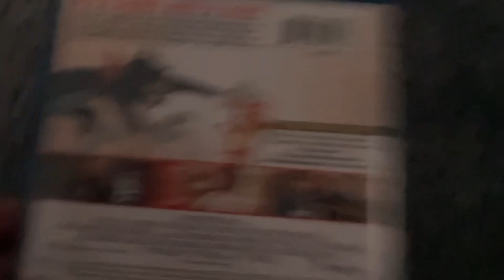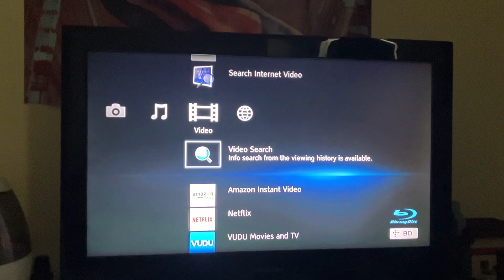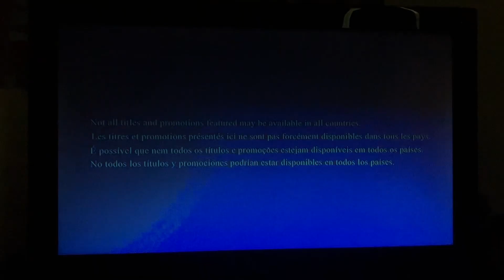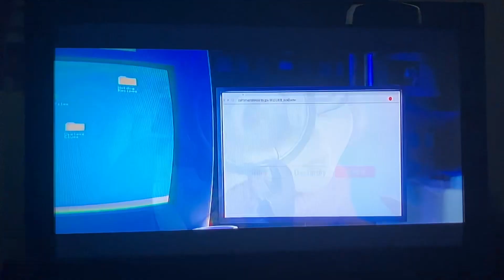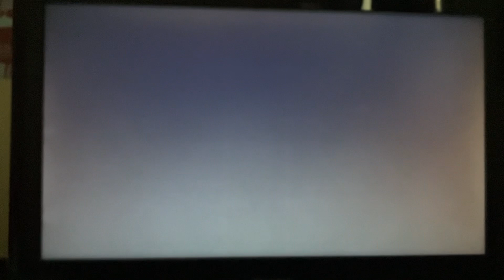Opening to the Tom and Jerry movie 2021 Blu-ray